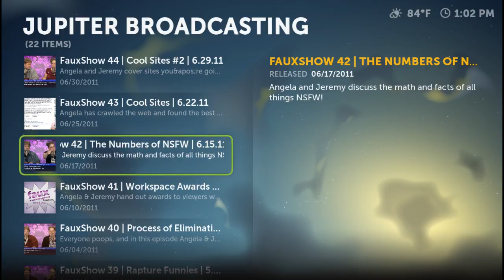Boxee App for Jupiter Broadcasting